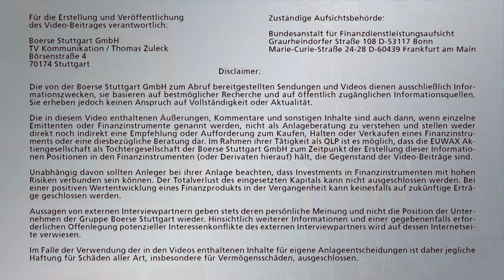Auslandsinvestitionen: wichtige Impulse für Unternehmen und Region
Investitionen aus dem Ausland ist ein Thema, welches sehr mit Emotionen besetzt ist. Prof. Dr. Wilhelm Kohler ist wissenschaftlicher Direktor des Instituts für angewandte Wirtschaftsforschung an der Universität Tübingen. Der Wissenschaftler versucht im Interview mit Börse Stuttgart TV sich dem Thema frei von Emotionen zu nähern.
Die Arbeitshypothese:
Ausländische Unternehmen sind oft gar nicht qualifiziert genug um bei den "Spezialisten" mitreden zu können - das könnte sogar ein Standortnachteil sein.